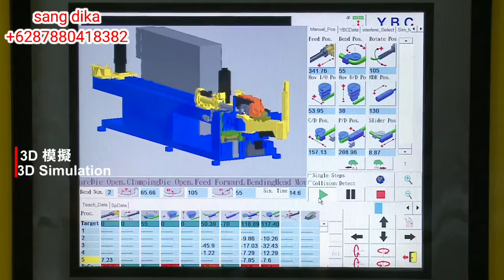Cnc pipe bending machine, max od 50mm ms-rae 9A